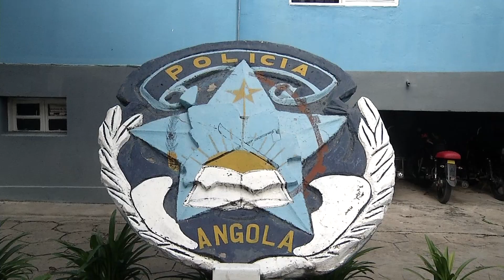PROLONGADO NA HUILA